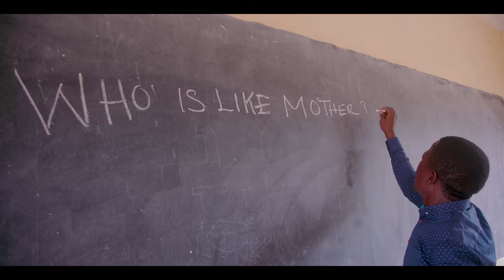MUGA-MAMA (OFFICIAL MUSIC VIDEO) 0762401246